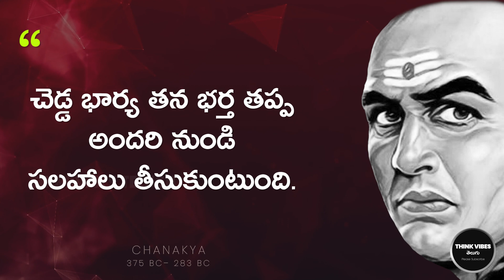Motivational Quotes of Chanakya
Motivational Quotes of Chanakya | Motivational Quotes Telugu | Life Quotes | Telugu Quotes | Chanakya Niti | Think Vibes

In this video we present you the best Motivational Quotes in telugu.